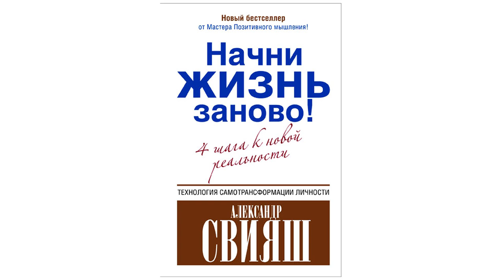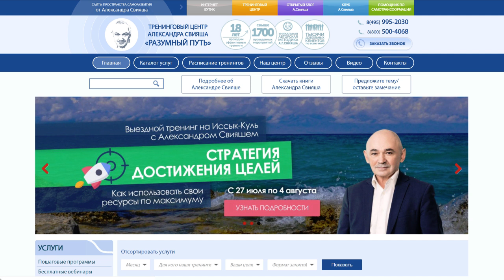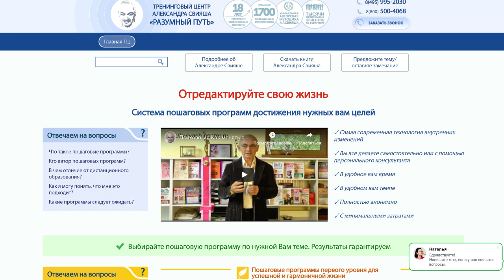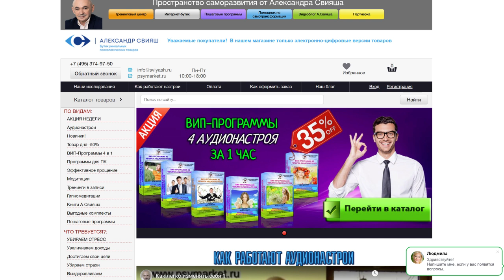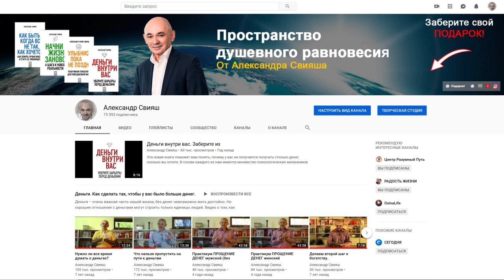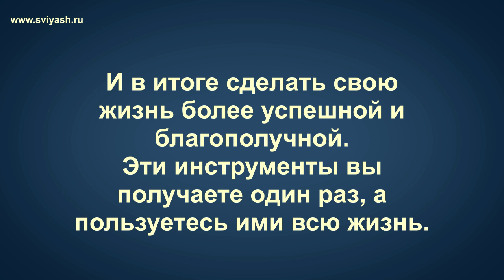15. Помогаем усилить ваши возможности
Видео с рассказом о том, какую помощь вы можете получить на сайтах Пространства. Видео для размещения в Разделе 15 Главной сайта Сайт в разработке

Делитесь видео с друзьями,   оставляйте комментарии.

Заходите смотрите, оставляйте отзывы. Делитесь информацией с друзьями.
Мои ресурсы:
Мои ресурсы:

Приветствую Вас на моем  официальном канале. Меня зовут  Александр Свияш.  Я  психолог, писатель, основатель Центра позитивной психологии "Разумный путь" и Интернет-проекта "Пространство саморазвития".   У меня вышло 16 книг,  общим тиражом более 10 млн. экз.